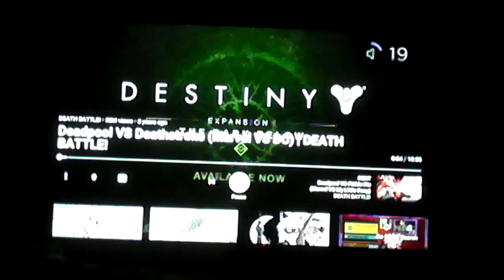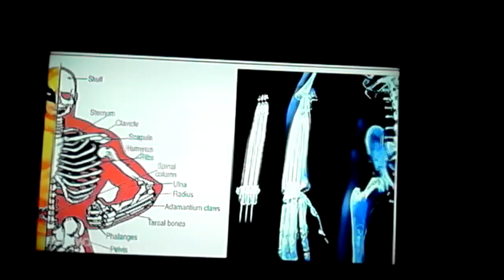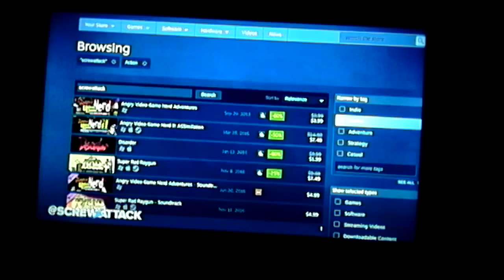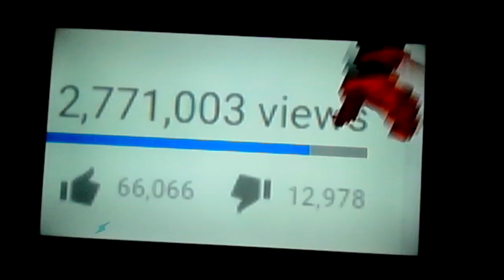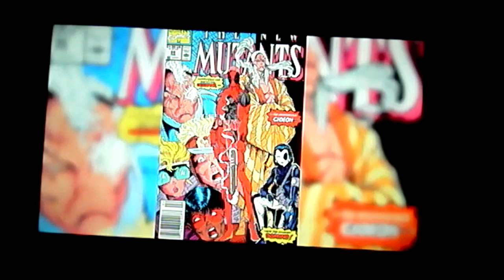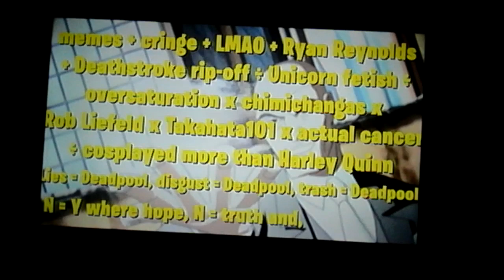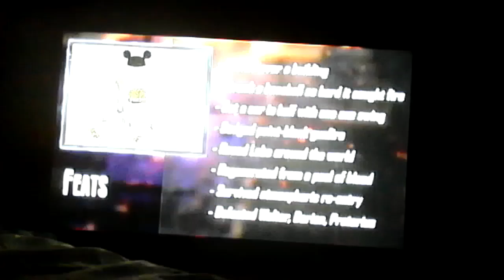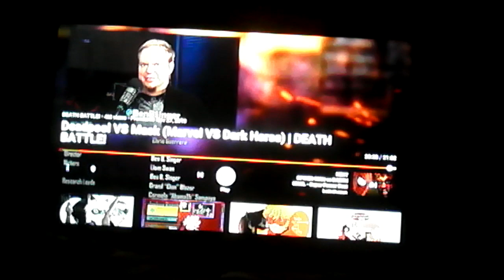death battle that has Deadpool in them